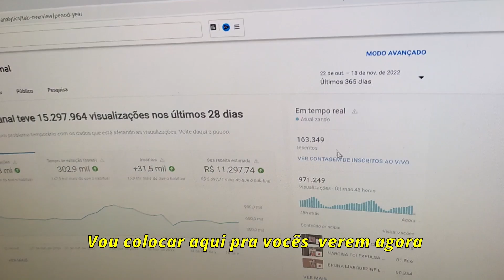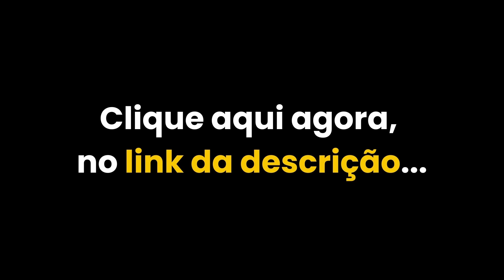SIMARIA SOBRE TODA POLÊMICA COM O GUSTTAVO LIMA | PodcatsDelas Cortes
SIMARIA - PODCATS T3 - #02

ENTREVISTADA E HOSTS DO PODCAST:
SIMARIA é cantora, compositora, empresária e influenciadora digital, entrevistada por CAMILA LOURES e LUCAS GUIMARÃES, no PODCATS